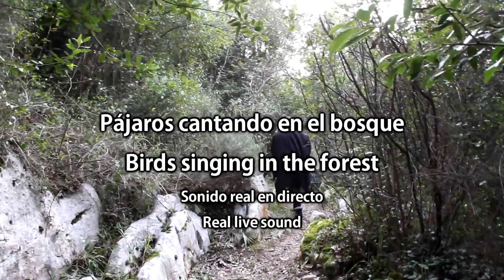Pájaros cantando en el bosque-Birds singing in the forest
10 minutos de sonido relajante de pájaros cantando en un bosque. Relaxing sound. Sound of birds singing in the forest.